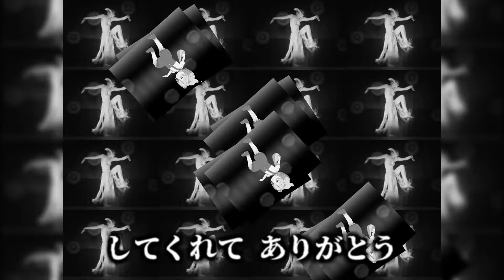【伝説の裏極】2chおもしろコピペ31連発！！！【ショート動画まとめpart32】極ロング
元スレ：力士が暴走しています。進行方向には作業員5人が居ます。あなたはポイントを切り替える事が出来ますがもう一つの進行方向にも一人居ます

使用素材
編集
・ゆっくりムービーメーカー・Aviutl
ボイス
・aquestalk
・効果音ラボ・魔王魂・甘茶の音楽工房・dova-syndrome・ポケットサウンド - @pocketse
画像・動画

5chの使用許諾に基づき適切な引用を行っています。